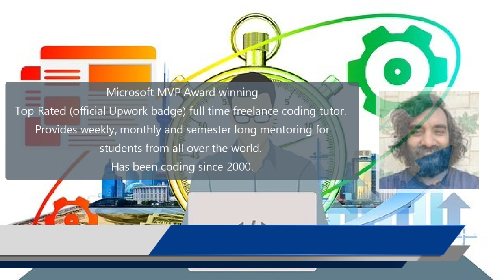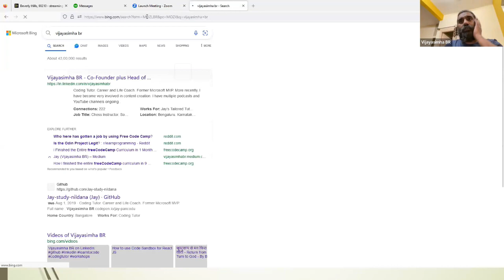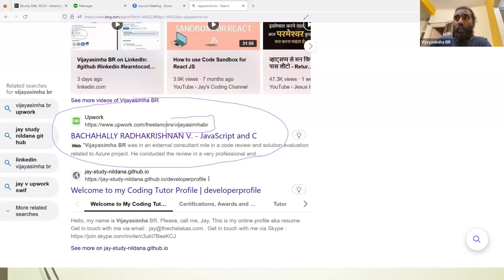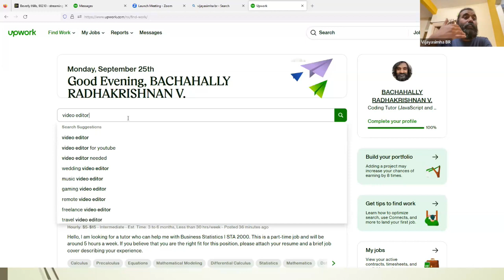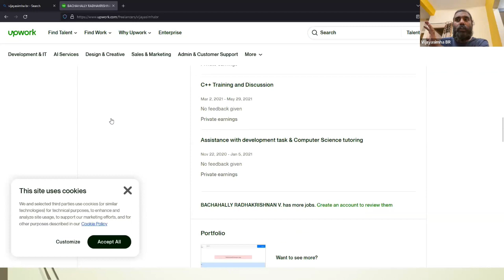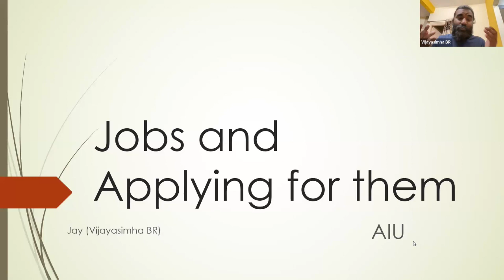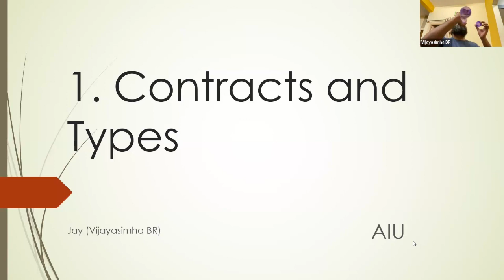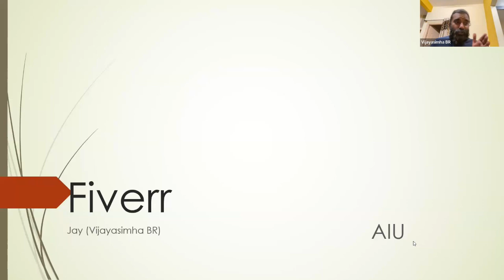Freelancing for Beginnings - Part Two by Vijayasimha BR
In "Freelancing for Beginners - Part Two" by Vijayasimha BR, viewers can expect a comprehensive guide to starting a freelancing career. This informative video covers essential topics such as finding clients, setting prices, building a portfolio, and managing finances. Whether you're new to freelancing or looking to improve your freelance business, this video provides valuable insights to help you kickstart your journey in the world of freelancing.